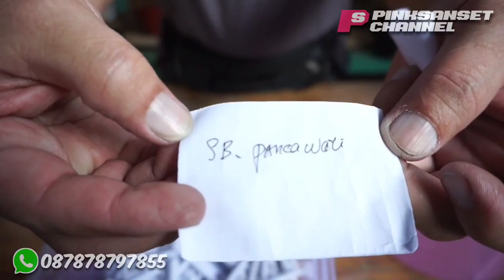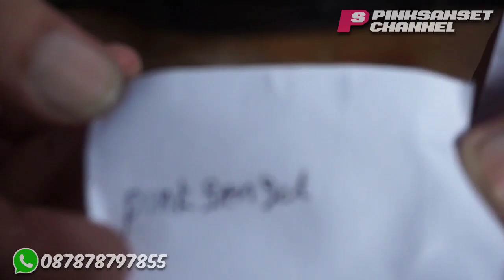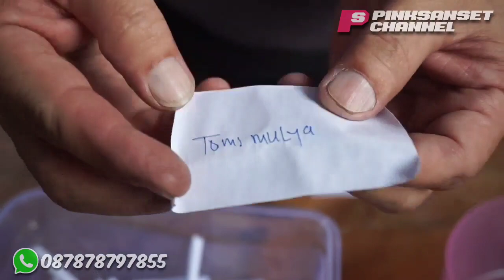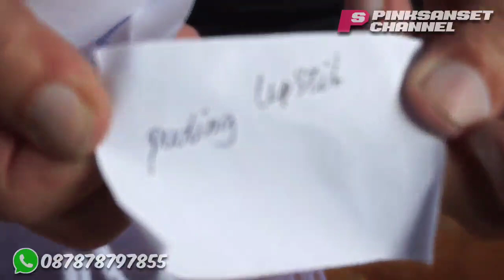Pengundian GIVEAWAY aglonema ( season.3)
Pinksanset channel selalu mengadakan GIVEAWAY, alhamdulillah sekarang sudah season ke 3, selamat bagi para pemenang..,
Konfirmasi alamat lengkapnya ke nomor whatapps yg ada di bawah..

Mohon maaf bila ada kesalahan penyebutan nama/jenis aglonema, kritik & saran kami terima dengan senang hati .
Info pemesanan :
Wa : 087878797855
Alamat :
Kp.Pengodokan kidul rt 05 rw 03 no 19 kel.kuta bumi kec.pasar kemis tangerang banten(pabrik centong plastik)

Terima kasih:
Pinksanset channel